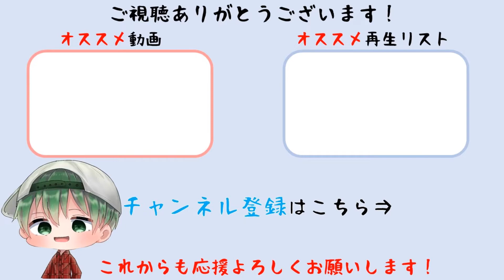【ゼノブレイド3】第4話 灰色の衝動 難易度ハード【Xenoblade Chronicles 3】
2022年7月29日（金）発売
Nintendo Switch『Xenoblade3（ゼノブレイド3）』
© Nintendo / MONOLITHSOFT